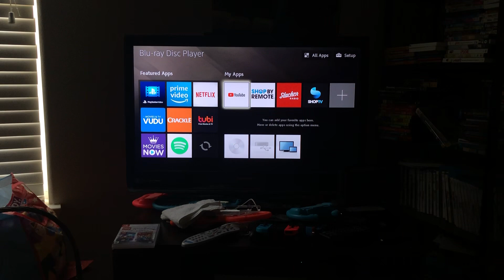Opening to the peanuts Bon voyage Charlie brown and don’t come back 2015 DVD(2019 reprint)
Paramount logo
DVD menu
Rated G screen
Paramount a golf + western company logo
Start of program
That’s it

Note:I didn’t show the rest of the opening credits because it was taking way too long